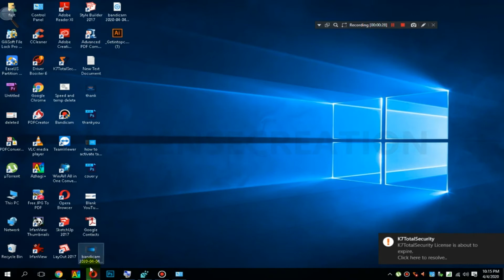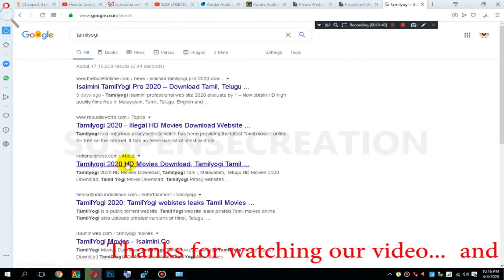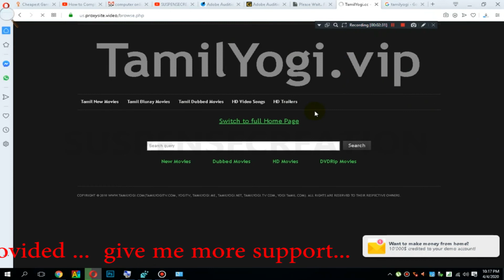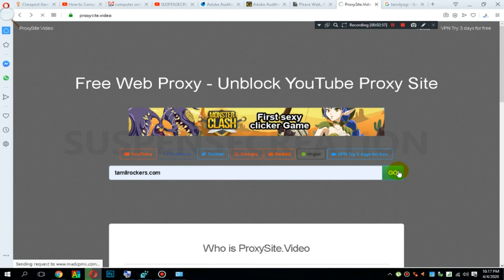how to open blocked website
தமிழராக்கர்ஸ் வெப்சைட் குள்ள எப்படி போறது ? வெப்சைட் குள்ள  போகணுமா அப்ப இந்த வீடியோ பாருங்க!!!

proxysite.video

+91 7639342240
I am a designer
Company Logo creative | Flex | Visiting card | Brochure | Poser | Plan | Estimate | Exterior & Interior
Pudukkottai.